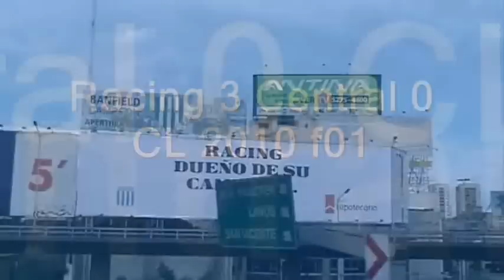Racing 3 central 0 -la pelicula-